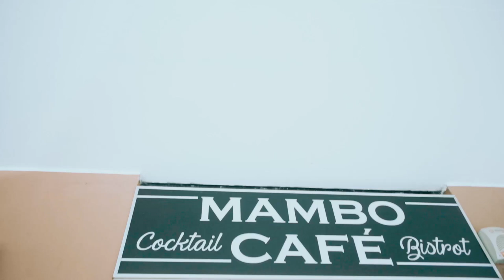Dou Dou - TEREA (Official video)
Rec, Mix e Master: La Maison Studios
Diretto da: Samuele Alfonsetti
Montaggio: Andrea Colucci